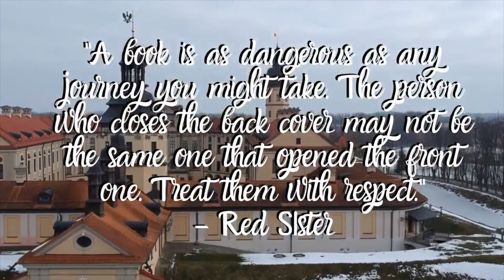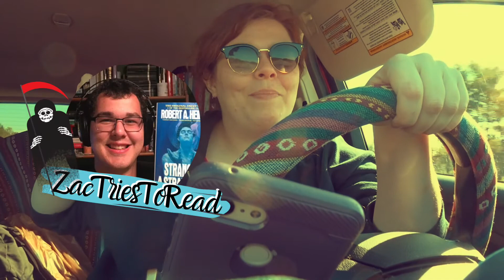Social Distancing Escape Tag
This video is not sponsored. My thoughts and statements are my own.

☾ ☾ ☾ Get a Book of the Month Box for $5.00 by using this code. I get a free book if you use it! ☾ ☾ ☾

                    My Book Club
☾Sisterhood of the Traveling Books ☾

Wishlists:
☾ Bookish ☾
☾ Peter Pan/ Mermaid Books ☾
☾Kindle Wish List☾
☾Regular Wish List ☾